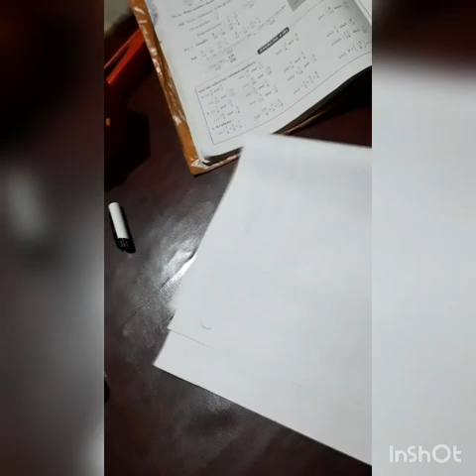Rational number, class - VII, composite Mathematics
Chapter - 4(B)